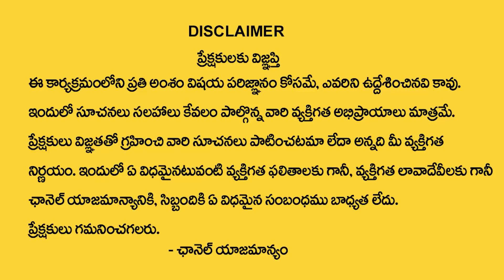Gowri Umesh - Vijaya Dashami Day 4 Pooja | Best Home Tips For Women | MY DESTINY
Watch